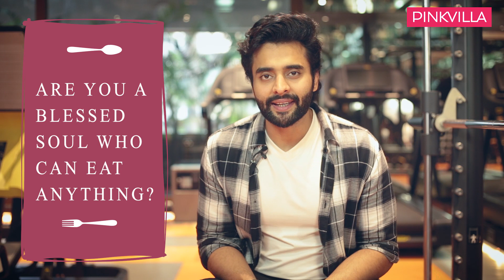What I Eat In A Day with Jackky Bhagnani | S01E21 | Bollywood | Pinkvilla | Fashion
Jackky Bhagnani made major news for his drastic transformations and weight loss as he stepped into the film industry. As Jackky is currently at the epitome of fitness we got him to share his current diet and workout regime and spill the beans on how he stays fit and looking fabulous. Jackky Bhagnani made his film debut with Kal Kisne Dekha Hai in 2009 and since then starred in successful films like F.A.L.T.U and Youngistan.